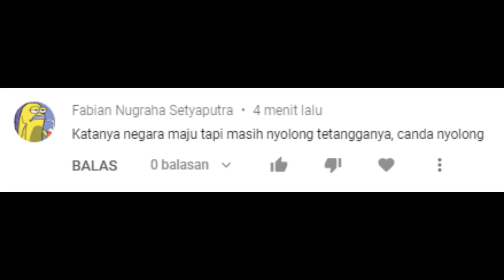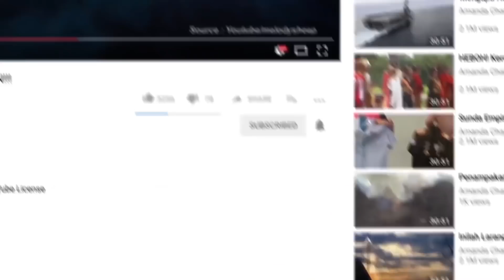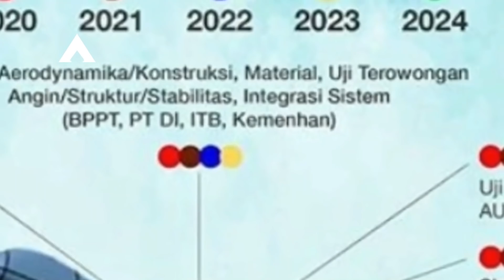KKB Makin Beringas,! Negara Kebut Drone Kombatan Mengudara Agustus 2021 ~ Mampu Gotong Bomm 1 Ton ☑️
BPPT memastikan pengembangan Pesawat Udara Nir-Awak jenis Medium Altitude Long Endurance (PUNA MALE) Elang Hitam menjadi salah satu dari delapan fokus pengembangan Teknologi Bangun Indonesia Maju. Tahun ini, drone tersebut akan dikembangkan ke tingkat kombatan.

Kepala Badan Pengkajian dan Penerapan Teknologi (BPPT) Hammam Riza mengatakan fokus bidang kelima instansinya dalam pengembangan Teknologi Bangun Indonesia Maju pada tahun ini adalah di bidang pertahanan dan keamanan.

"Bersama dengan Konsorsium PUNA MALE Elang Hitam, BPPT akan melanjutkan pengembangan ke tingkatan kombatan sesuai dengan arahan Presiden RI dalam menjaga teritori Indonesia di area perbatasan," ujarnya seperti dikutip dalam keterangan BPPT, Senin (25/1/2021).